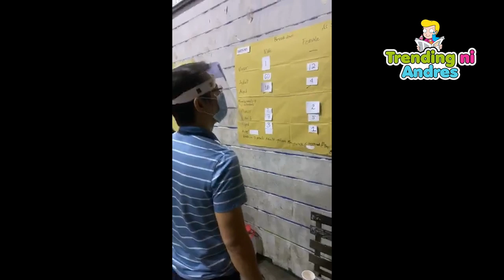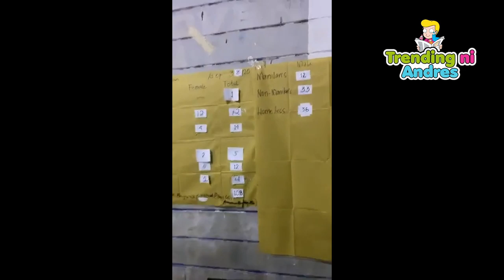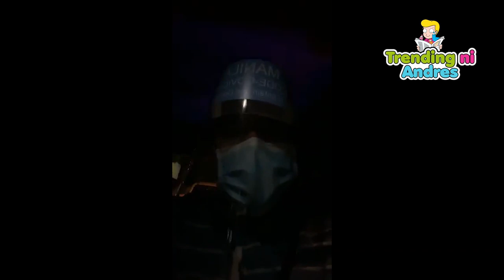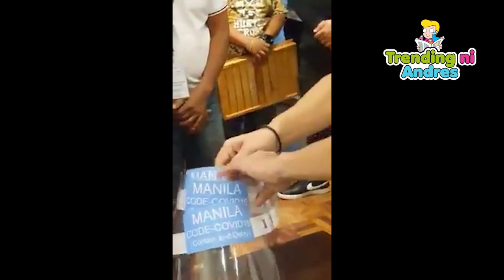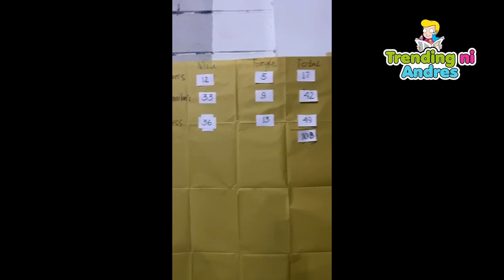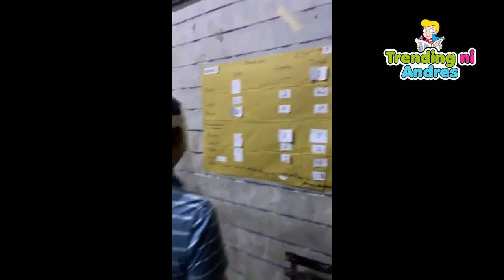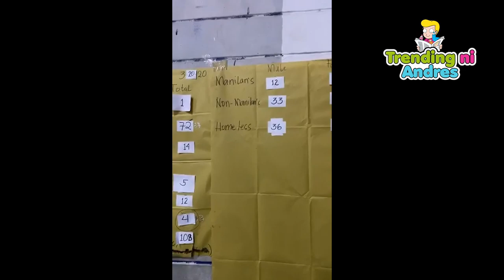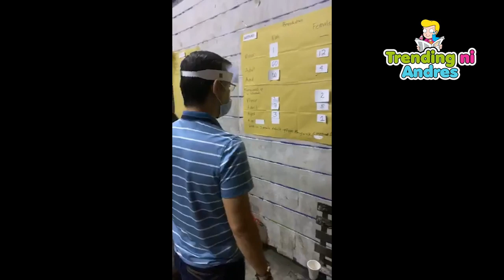Mayor Isko Moreno teaches how to make Masks and checks Delpan Center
Mayor Isko Moreno shows us how to make a simple but effective Facial mask. He also visits the Delpan Center to check on the status.